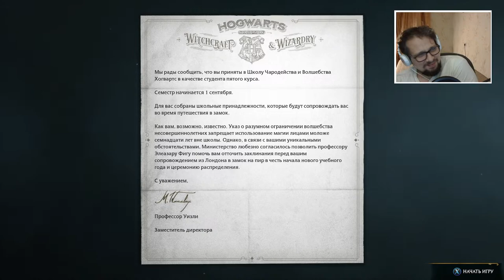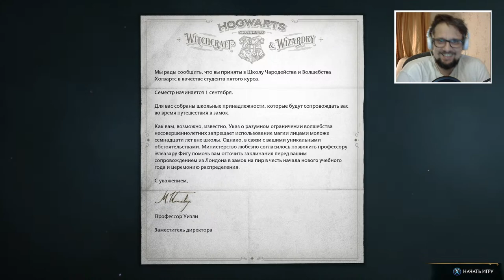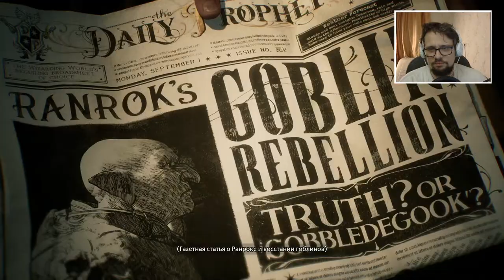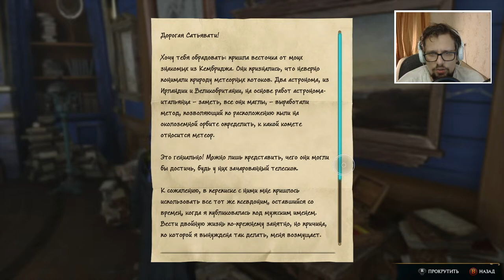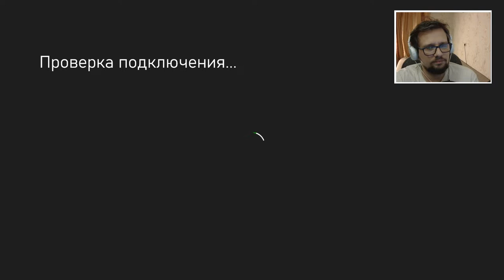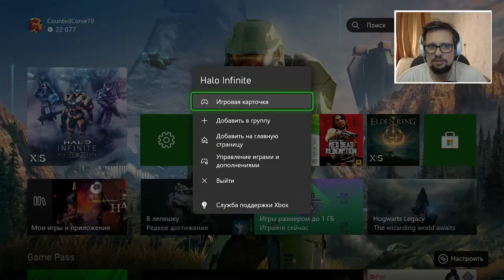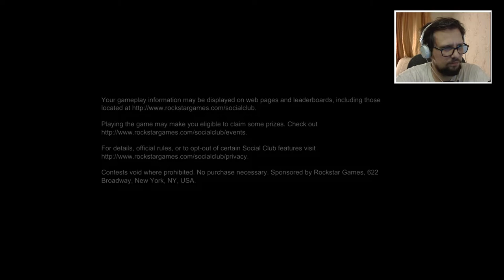Ночь XBOX | Series S | HOGWARTS LEGACY | HALO INFINITE | RDR UNDEAD NIGHTMARE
Сегогдня играем на XBOX SEIRES S
Будем играть в HOGWARTS LEGACY, мультиплеер HALO INFINITE, RED DEAD REDEMPTION UNDEAD NIGHTMARE и возможно во что-то еще